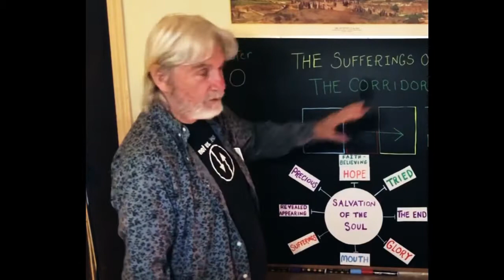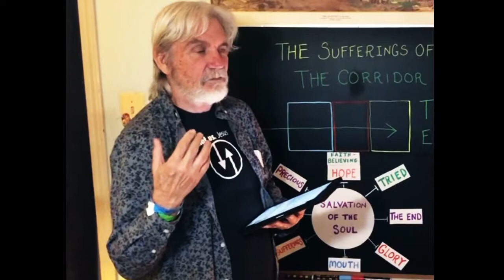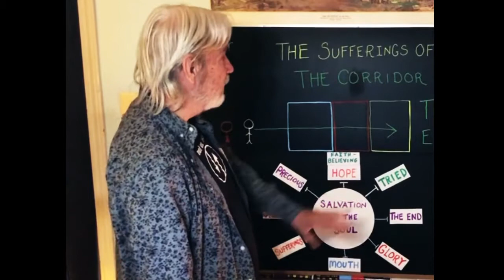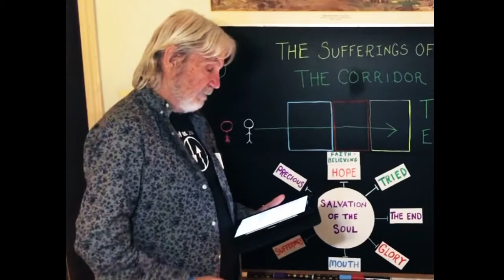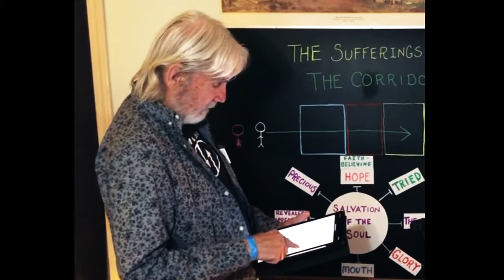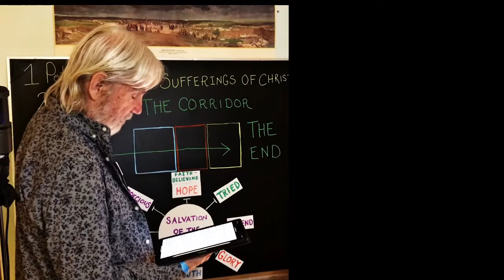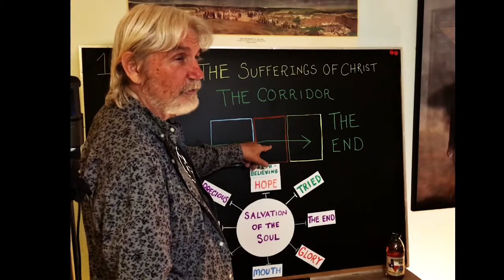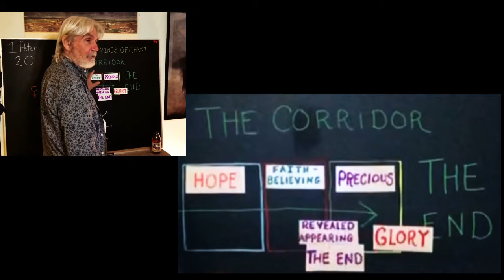I Peter 20 A New Chart To Help Understand Peter's Definitions